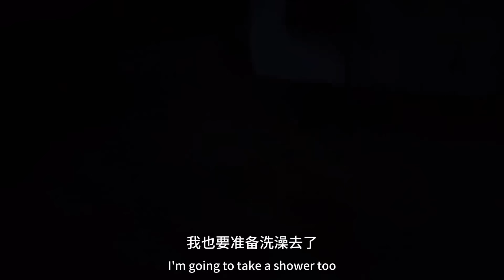房车车轮修好真结实，螺丝这样固定就好，豆腐大餐奖励，下集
如果想支持我的话，我的银行卡号是：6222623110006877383 吴志起